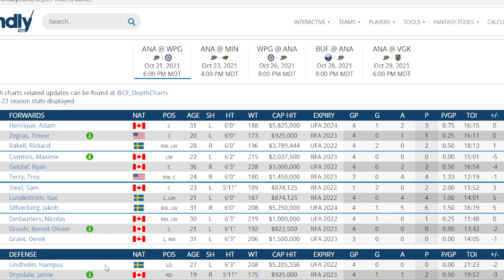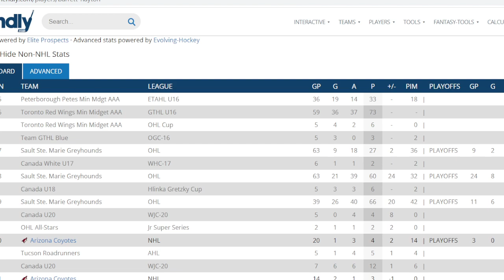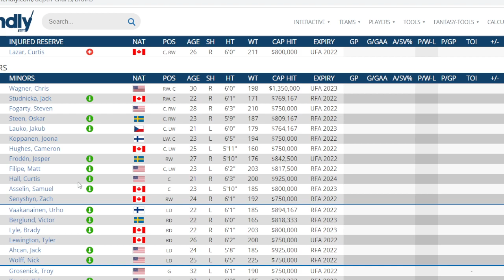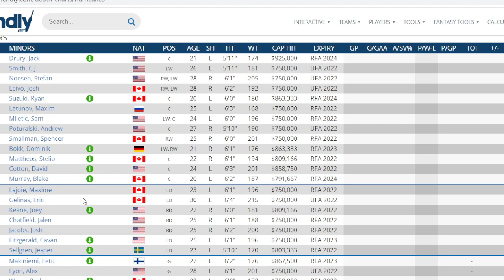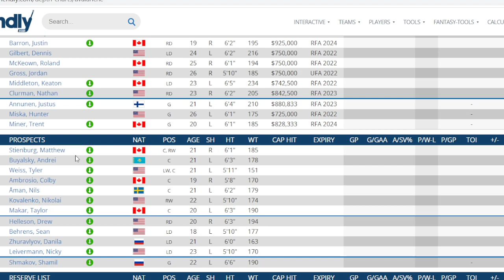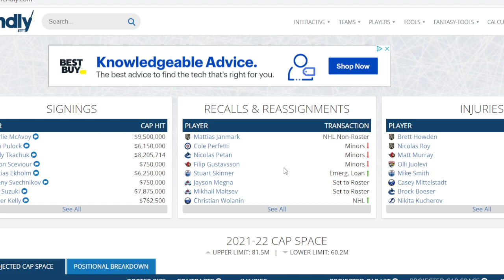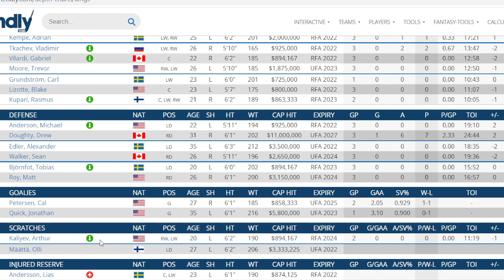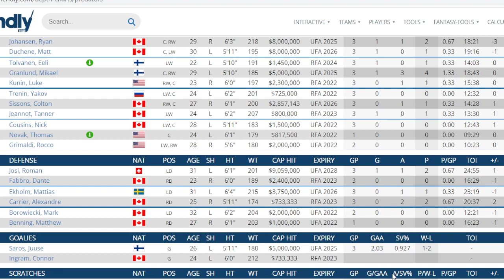All 32 NHL Teams Early Season First Impressions Reaction And Pearls Frolic PART1.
I give my take on the every teams first couple games and how it looks for them.